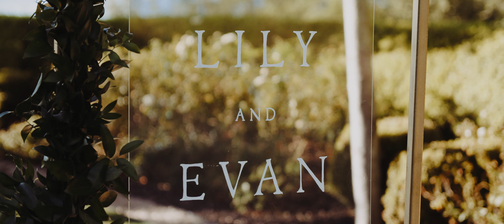Elegant Villa Del Lago Wedding | Austin, Tx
A beautiful wedding at Villa Del Lago on lake travis in Austin, Tx. Everything about this day was perfect. The couple - Lily & Evan, the venue, the details, the weather, and I could go on..
Much love!